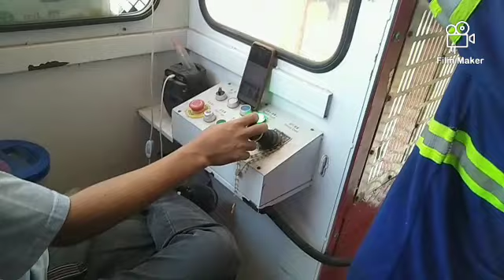replacement parts of Derrick crane mga kahook galing kme acted floor